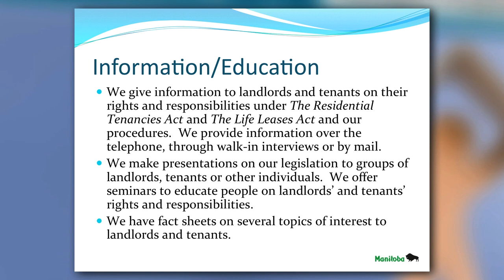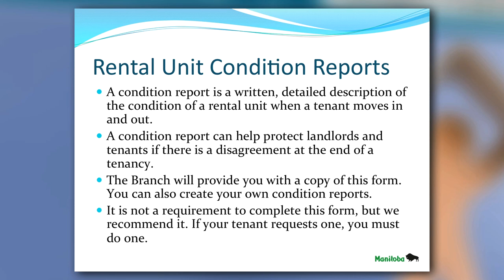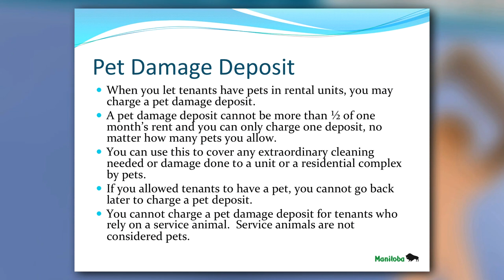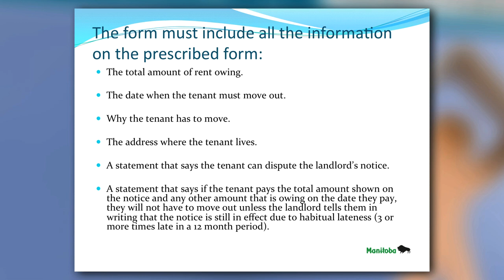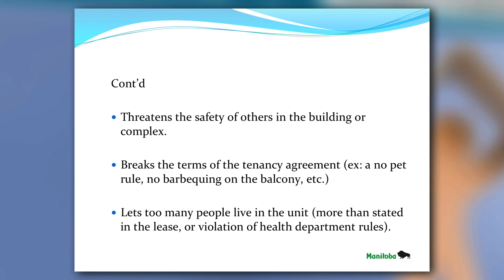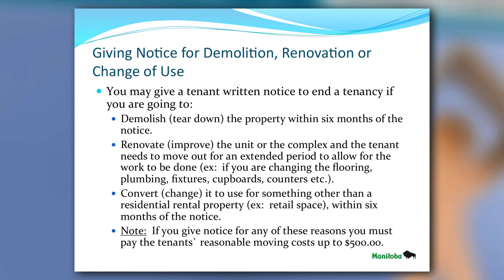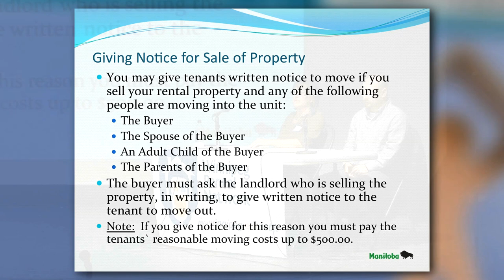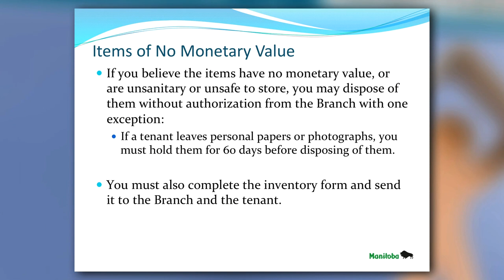RTB Session 1 of 2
WRN's Landlord Advantage Series Workshop #3- RTB Saturday November 24, 2012
Information for Landlords about the Resedential Tenancies Branch